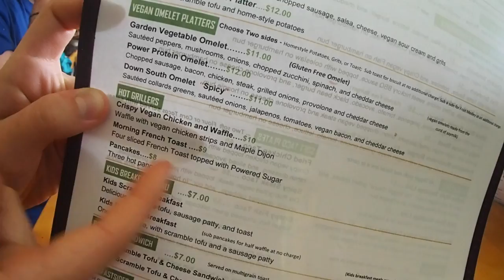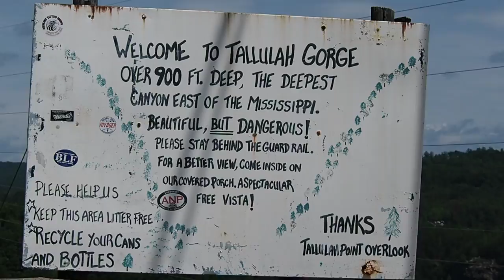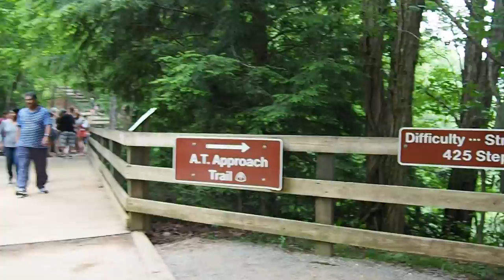my first vlog!! | road trip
a gr8 trip with my best friends!

music credit to: chance the rapper, odesza, frank ocean, louis futon, and calvin harris